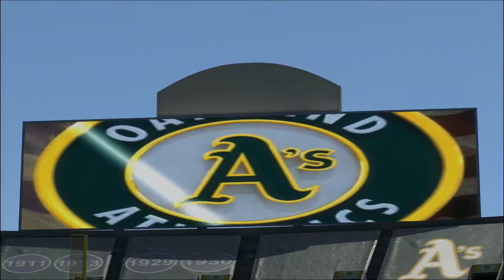Hiroki Suzuki RTTS / MLB the Show 17/ Ep. 36 Hiroki Breaks His HR Drought